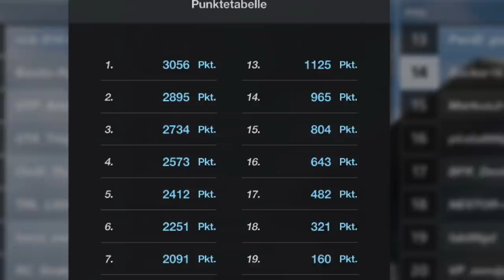GT Sport Nations Cup - Strongest Lobby Ever! 3056 Points - Suzuka // GR.4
This was the strongest Lobby i´ve ever been into! Watch my attempt to survive against EMEA Regions Elite on Suzuka, in Nations Cup Exhibition Series 2019 Season 1 Race 7 with GR.4 cars.
With 7 recent European FIA Championship participants and also 7 Top 10 Stars in practices for this race. Including players like TRL_LIGHTNING, TRL_MANURODRY, GTP_Aderrrm, Tidgney, RC_Miura and more well known aliens.

Car: Alfa Romeo 4C

Settings:
Transmission - Manual
Traction Control - Off
ASM - Off
Countersteering Assistance  - Off
ABS - Default

Wheel Settings:
SEN: 72
FF: 100
SHO: 0
ABS: Off
LIN: Off
DER: Off
DRI: 0
FOR: 100
SPR: 100
DPR: 100
FEI: 0